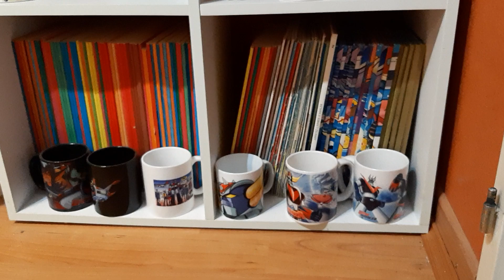MA COLLECTION DE FIGURINES ET OBJETS DERIVES GOLDORAK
Description
Cette collection regroupe les figurines, statues; modèles réduits, bd et divers objets ayant trait à Goldorak
Elle comporte entre autre les figurines des forces de Véga comme ma dernière acquisition Végalia de HL PRO ainsi que le Goldorak vinyle de 60 cm également HL PRO